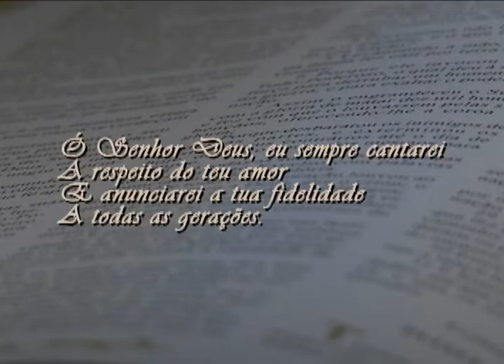Mensagem Bíblica | Salmo 89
Salmo 89

Ó Senhor Deus, eu sempre cantarei
A respeito do teu amor
E anunciarei a tua fidelidade
A todas as gerações.
Sei que o teu amor dura para sempre
E que a tua fidelidade é tão firme
Como o céu.

Feliz o povo que te adora com canções
E que vive na luz da tua presença!
Por causa de ti, eles se alegram
O dia todo
E te louvam porque és bondoso.

Deus com a gente: Sabado , às 17:00h,  na Rede Aparecida